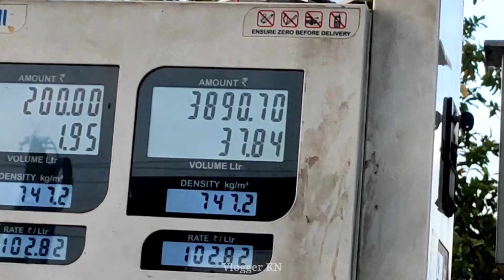Shopping And Arambagh Resort 🤩// Beautiful Place For Couple 😁 // Vlogger KN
Hlw Guy's

Tnxs for watching this video ❤️

For Any problem About Nursing

If u can Trust me Then Contact ❤️❤️

My self, Koushik Nandy.
1st,Year GNM (2020).Bengalore
Harsha Collage Of Nursing

I am From Patrasayer, Bankura
Pin:-722206

If you have any questions you can ask in the comment box
tnx U❤️

See U Again in Next Video 😍

Ta Ta Guy's